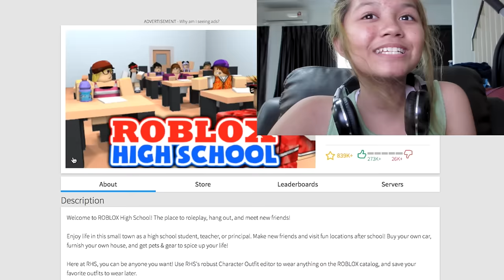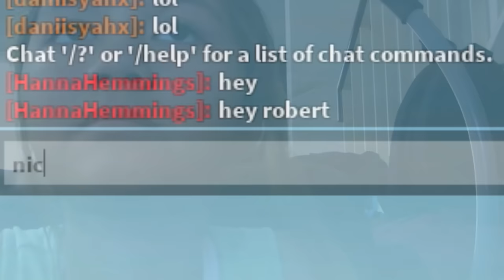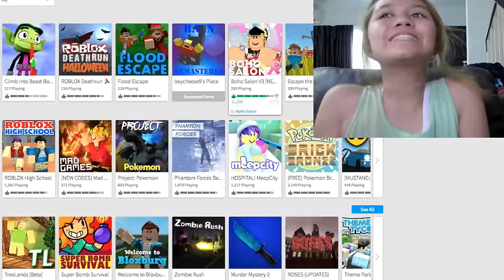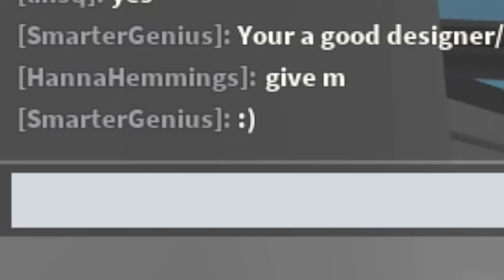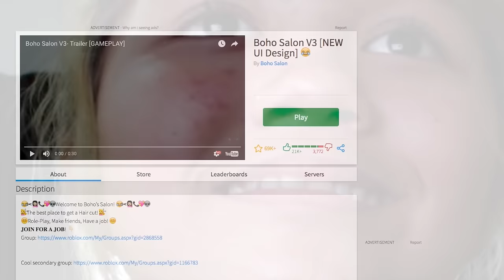HOW TO SURVIVE A NATURAL DISASTER!! | Hanna Abner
jehehehe
SOCIAL MEDIA BABES
FAQ:
How old are you? 13 but 14! (in december)